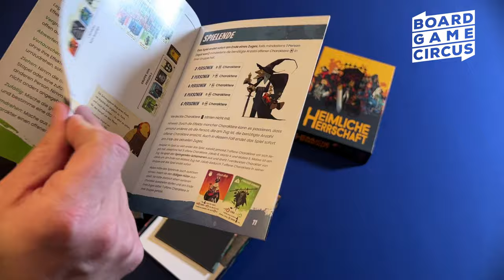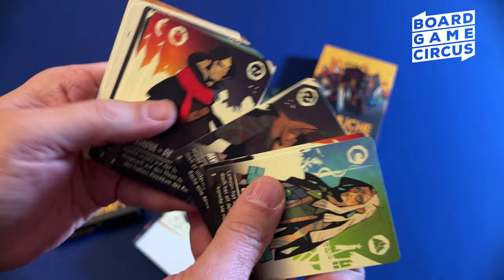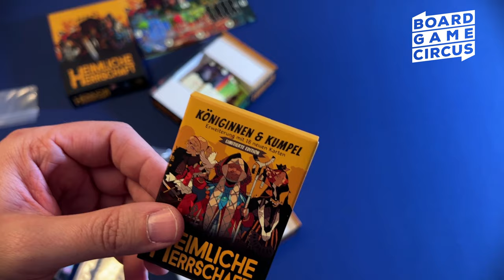Unboxing Heimliche Herrschaft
Bereits im Brettspielkiosk vorbestellbar und bald im Fachhandel.

Werft mit Dirk einen Blick auf unser Spiel heimliche Herrschaft.
Die Insel Oshra ist in Aufruhr. Nach dem Tod des Kaisers eskaliert der Konflikt zwischen den Hügelstämmen und der Kaiserlichen Armee. Während das Seevolk alles daran setzt, das Gleichgewicht zu wahren, wollen die Untoten das Land in den Krieg stürzen. Alle Hoffnung ruht nun auf den sechs Kindern des Kaisers: Wer wird seine Nachfolge antreten?

Ihr übernehmt jeweils eine der sechs geheimen Rollen. Jede davon sympathisierst mit zwei der vier Fraktionen. Wer wird wen überlisten? Spielt offen oder verdeckt Karten vor euch aus und beeinflusst so, wie sich der Konflikt entwickelt. Am Ende hat eine der vier Fraktionen die Oberhand, und wer mit ihr sympathisiert, hat Chancen auf den Sieg!

Dieses schnelle strategische Kartenspiel bietet eine hohe Interaktion und einen einzigartigen Siegmechanismus. Spielt Karten aus, manipuliert den Spielplan, und zieht Schlüsse über die Rollen der anderen!